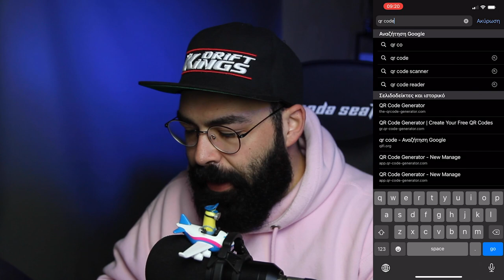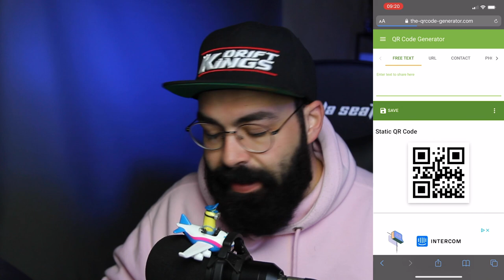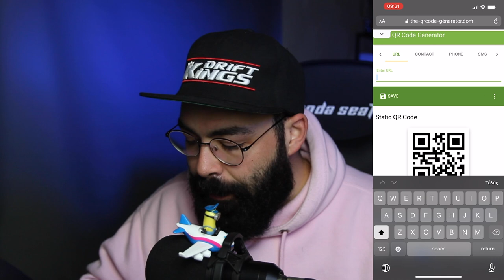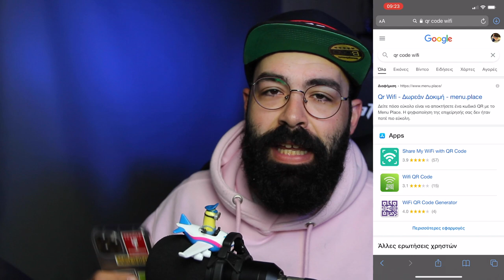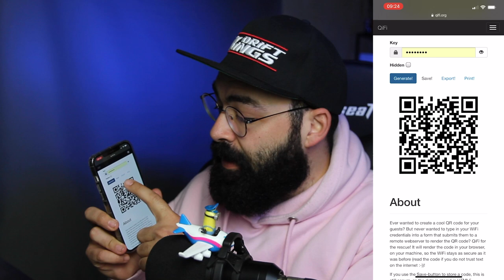Τι είναι o QR code & πως να φτιάξεις τον δικό σου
Χαμηλώνει και εσένα το Ιphone όταν σε παίρνουν τηλέφωνο;

Αν είσαι από αυτούς που διαβάζουν την ΠΕΡΙΓΡΑΦΗ, καλησπέρα καλησπέρα και καλώς ήρθες σε ένα ακόμα βίντεο, σε αυτό το βίντεο θα δεις, τι κάνει αλλά και πως φτιάχνεις τον δικό σου QR code, πολλά είδες εδώ άντε πάνω τώρα, δες το καλά, και μην ξεχάσεις SUBSCRIBE και ένα LIKE να γίνεις και εσύ μέλος τις ομάδας, και εννοείται καμπανάκι για να μην χάνεις βίντεο

Εξοπλισμός :
Κάμερα :